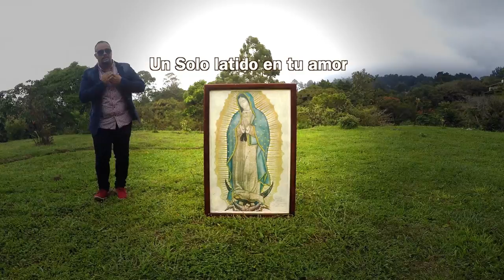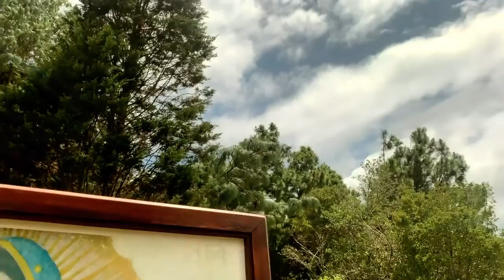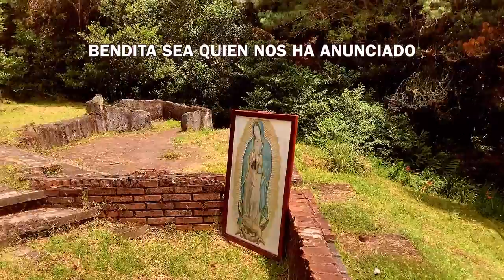MADRE NUESTRA BENDITO ES TU AMOR_LUIS MAURICIO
Letra:
Venimos de un pequeño lugar
Este humilde grupo ante ti
Es un privilegio estar
Para honrar tu nombre aquí

Lenguas y naciones serán
Un solo latido en tu amor
Morenita del Tepeyac
Cantaremos hoy en tu honor

Bendita sea quien nos a anunciado
Que nunca tengamos temor
Hoy ella está aquí, ella es nuestra madre
María, bendito es tu amor

Madre de Ipoalnemohuani
Tu nos llevas a Toteotzin
Ruegas por el mundo y por mi
Nos llamas a decir que si

(Bendito es tu amor)

Bendita sea, entre las mujeres,bendita sea

PRODUCIDA POR LM RECORDS
HEREDIA COSTA RICA

LUIS MAURICIO VARGAS
CANTAUTOR CATOLICO COSTARRICENSE